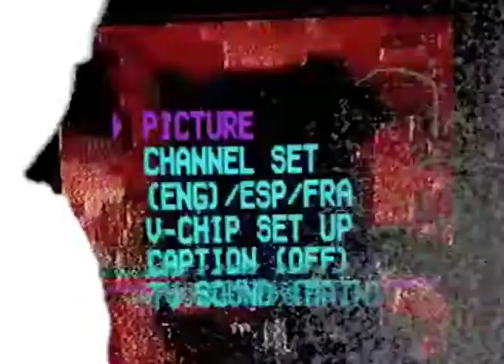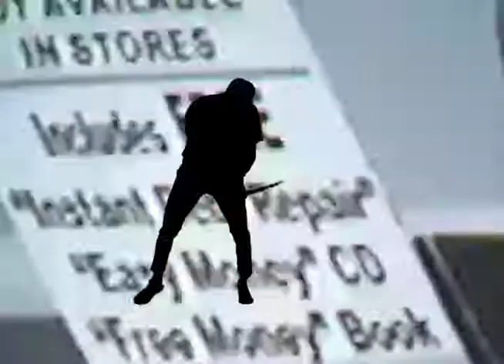Constellation Dirtbike Head - Tobacco (Music Video)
Tanner McDole
Ted Blanchard
Jay Smith